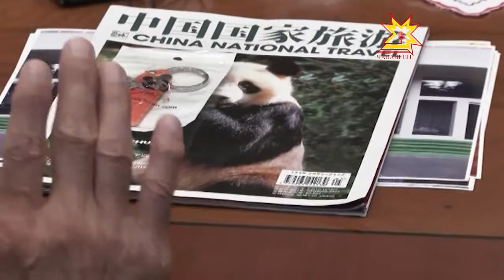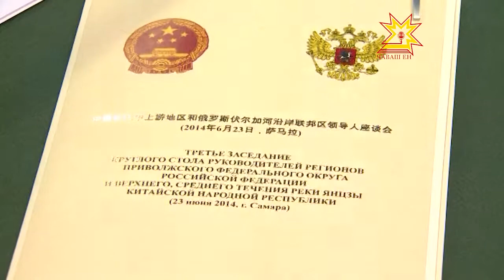От слов к делу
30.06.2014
Китайские инвесторы и чиновники Чувашии наметили планы на перспективу.